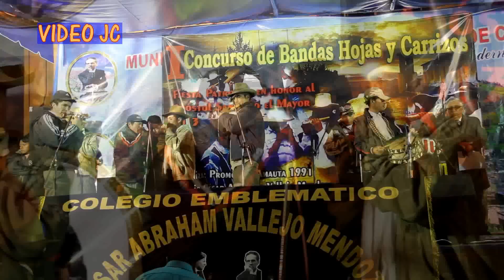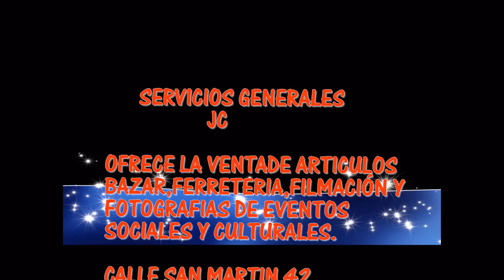Fiesta Patronal Apóstol Santiago - Santiago de Chuco 2013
Feria Patronal Apóstol Santiago "El Mayor"
Barrio San José
Santiago de Chuco - 2013